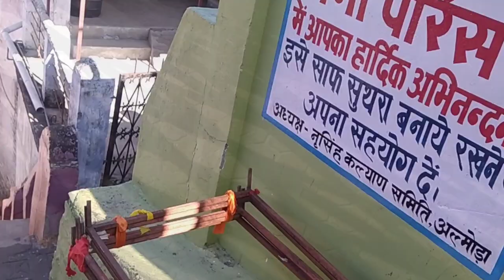कुछ हसीन पल दोस्तो के साथ 😍( full masti) pwari ho rhi h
Namaskar dosto
                Aaj ke ish vlog mai maine apko almora mai dosto ke sth beete kuch haseen pal ko dikhaya hai .(khud ka vlog)
I hope apko ye vlog psnd ayega ❤️

Agr apko ye vlog acha lga to share jrur kriyega apne dosto ke sth 🙏

Telligram group if you want join
You can join